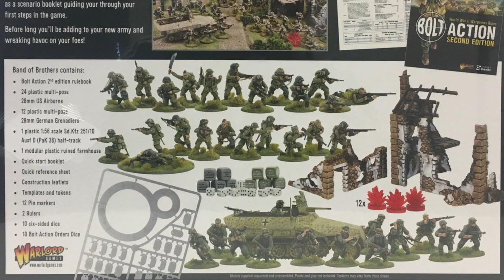Bolt Action - Anteprima